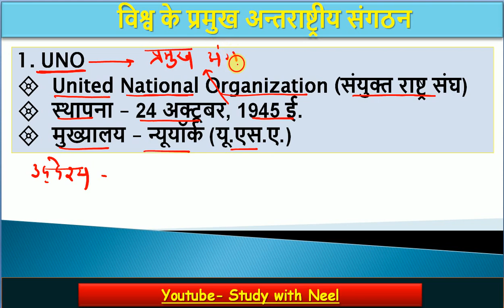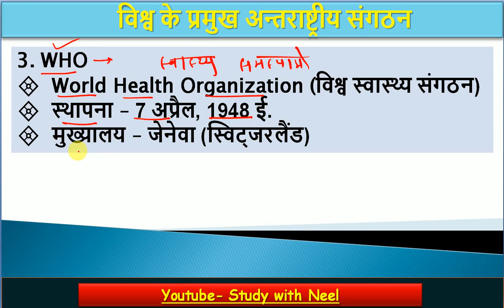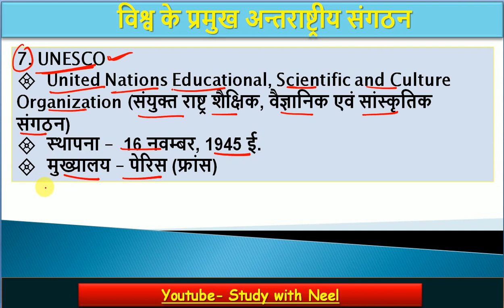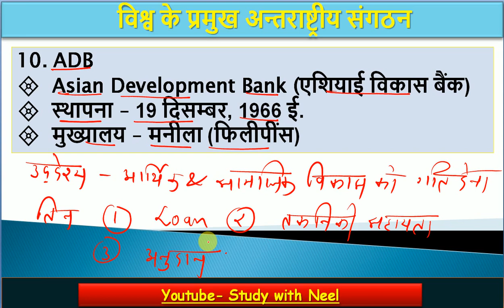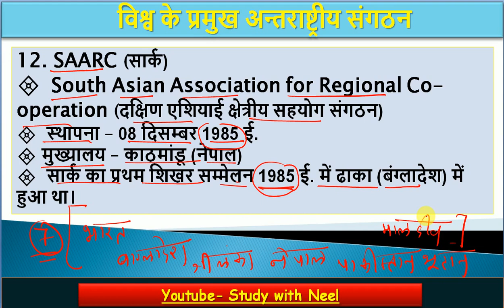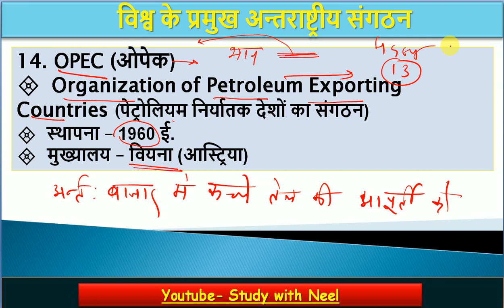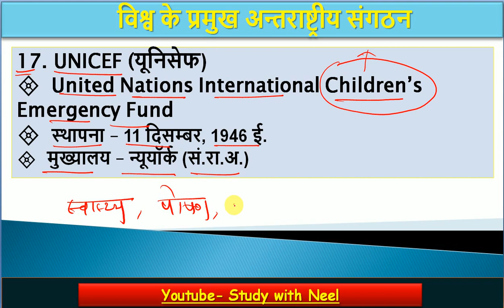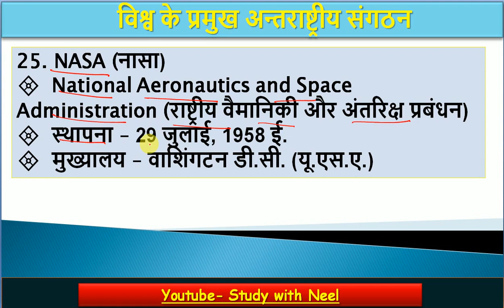Important International Organization and Their Headquarters Trics Hindi | International Organisation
important international organisation in hindi
International Organisation with Tricks
antar rashtriya sangthan hindi me trics
International Organization and their Headquarters
International organization class 12 political science
international organisation and their head
Neel charan
Study with Neel
UNICEF
UNESCO
SAARC
BRICS
ILO
GATT
WHO
ICC
BCCI
FIFA
WTO
NATO
NASA
ISRO
G7
IMF
IOC
UNO
INTERNATIONAL COURT OF JUSTIC
Antar rashtriya nyayalay
Antarrashtriya sangthan or unke mukhyalah
Antarrashtriya sangthan ke adhyaksh
antarrashtriya sanstha